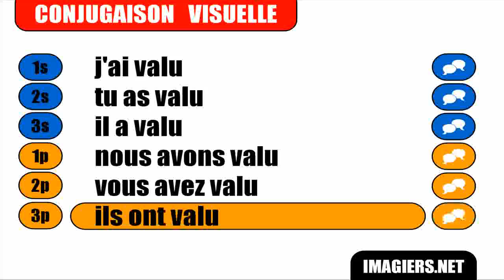Imparare il francese = Coniugazione = Valoir = Passé composé